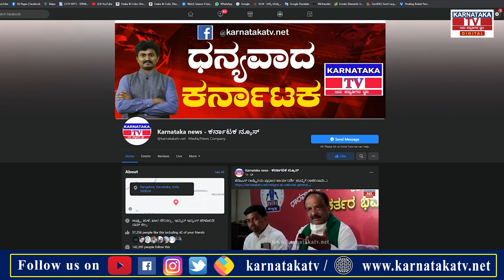'ಡಿಕೆಶಿ ಪರ್ಸೆಂಟೇಜ್ ರಾಜಕಾರಣ ಮಾಡಲ್ಲ'-ತೇಪೆ ಹಚ್ಚಿದ ಉಗ್ರಪ್ಪ..!Karnataka News